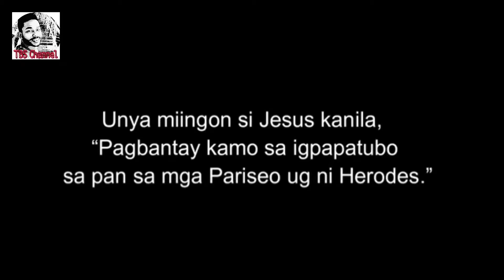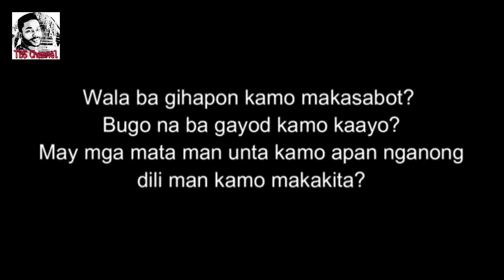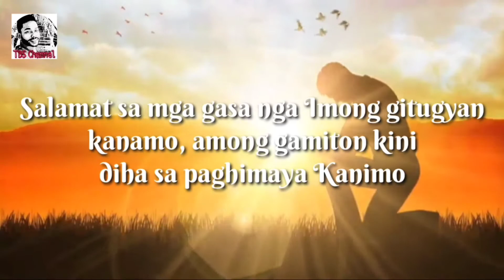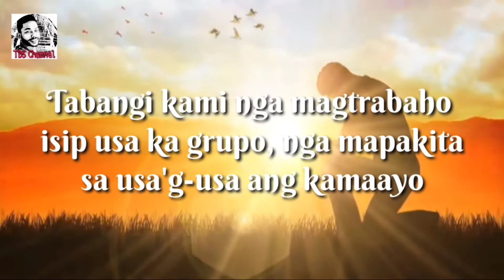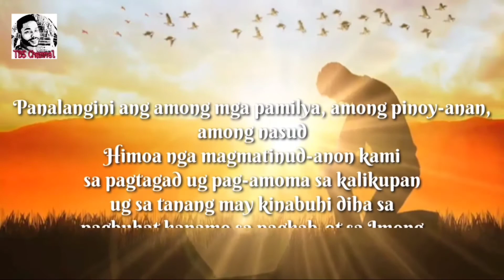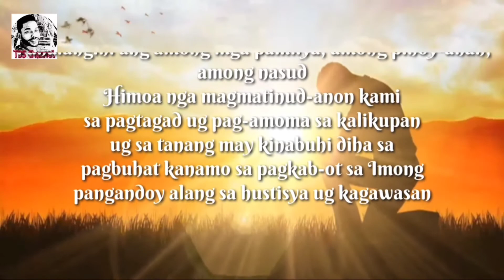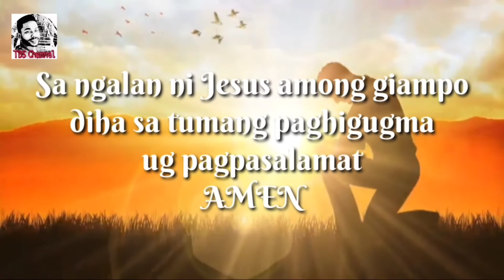Ang Ebanghelyo Sa Ginoo 02/15/22 ug Pag-ampo sa Pagsugod sa Trabaho